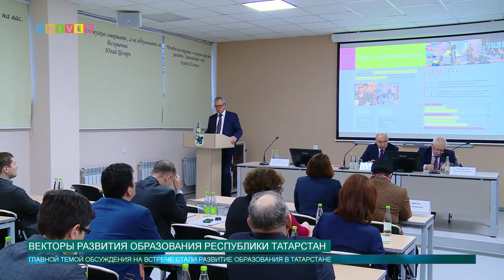Векторы развития Республики Татарстан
В Казанском федеральном состоялась республиканская конференция, посвященная векторам развития образования Татарстана. Подробности с открытия мероприятия расскажет Артём Тупичкин